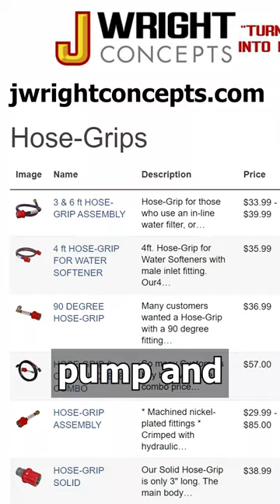Save Your Hands/ Hose Grip & Quick Connectors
Save your hands and use Hose-Grip & quick connectors.
Another way to make camping in an RV easier - setting up your trailer in the wet bay or at the spigot - plus while dry camping or boondocking. (see our Master Your Waterlines full video)

If you have issues with your hands- Hose-Grip is a must.  Turning those little plastic knobs on the RV water connections sucks, using the hose grip is quicker, easier on the hands and will make those crappy plastic knobs last longer.
The right angle hosegrip keeps the hose from kinking when exiting the bottom of the wet bay.

 Plus, add quick connectors in as many places as possible. Your hands will thank you.

🛒Our Etsy Store
🛒Our Ebay store

2.  Please consider subscribing if you are interested in RV's, traveling in an RV, Full Time RVing, Working on the Road or just looking for something different in your life that will add adventure and creativity.

My Thingiverse page- free 3D plans (Sorry, we do not 3D print for others)

We are a married couple in our mid 50s who downsized and sold our house so we can see the sights and enjoy every day to live deliberately as full time RVers -  traveling with our dog Scruffy, in our Grand Design Solitude 310 GK fifth wheel.